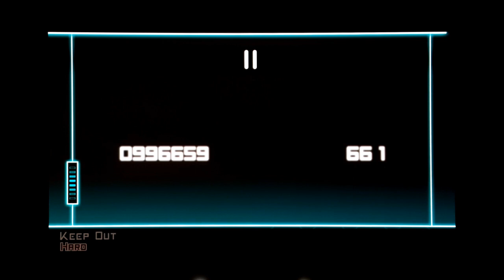[Dynamix] Keep Out - Hard | FULL COMBO - Rank Ψ/PSI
Player: GVM
Song Title: Keep Out
Difficulty: Level 9

Device: Samsung Galaxy Tab S 10.5 (SM-T805)